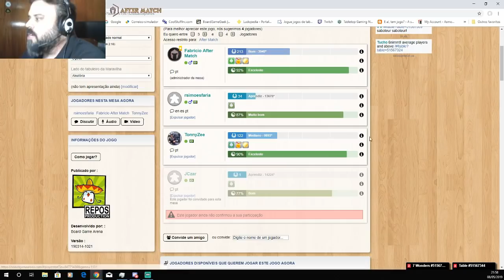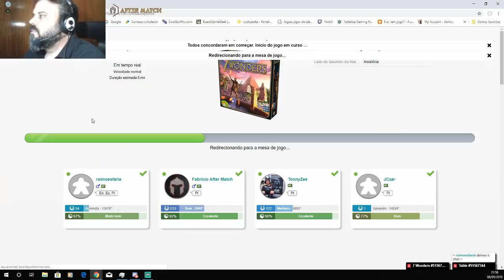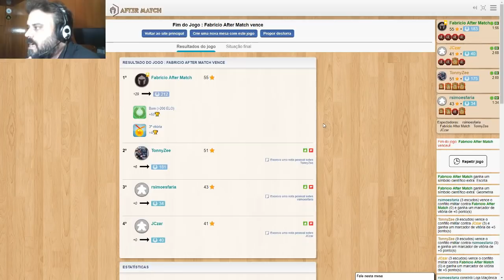Joga com os Apoiadores #01 - 7 Wonders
Juntei 3 apoiadores e jogamos 7 wonders no . Aprenda a tática de falar que não sabe jogar e terminar em segundo! =D